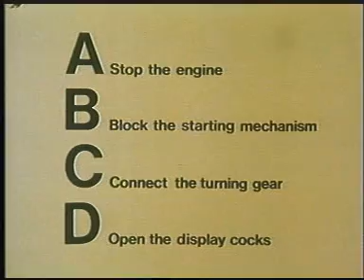AIR START VV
Large Marine Diesel Engines are started using high pressure compressed air. The air is admitted into the cylinder when the piston is just past TDC and continued until just before the exhaust valve opens. There is always more than one air start valve open: - a situation known as overlap. This ensures that the engine will start in any position. The opening of the main air start valves is controlled by a set of pilot valves located in the air start distributor, which in turn are timed to operate by a drive linked to the main camshaft. In the example shown, a small camshaft is used to control the opening and closing of the air start pilot valves.
The drawing shows the principle of operation of an air start system. Large air receivers are used to store the compressed air. The diagram shows the isolating valve open so air is being allowed as far as the automatic valve and the air start control valve.

When the engine is required to start, a low pressure air signal is sent to the air start control valve (which can also be hand operated in an emergency). The air pushes a piston down which opens the valve and allows high pressure air to flow to the pilot valve and the automatic valve operating pistons. The pilot valve is forced down onto the cam profile and the automatic valve opens and high pressure air is led to the main air start valves and the pilot valve. When the pilot valve cam follower is on the lowest point on the cam, air flows to the operating piston of the main air start valve for that particular cylinder, opening the valve and allowing high pressure air to flow into the cylinder.

When the pilot valve is lifted by the cam, the pilot valve vents and the main air start valve closes. When the start air signal is taken off the air start control valve, the system vents and the automatic valve shuts.

The animation below shows the sequence of operations.
An interlock blocking valve will operate, for instance if the turning gear is left in, and this will stop high pressure air from reaching the air start control valve and thus either the automatic valve or the pilot valve.

A slow turning valve is fitted. This will open instead of the main automatic valve if the engine has been stopped for more than 30 minutes during manoeuvering. It will only supply enough air to turn the engine over very slowly; This is a precaution in case a cylinder has had oil or water leak into it which would cause damage to the engine when starting. If the engine completes a full revolution on the slow turn, then the main automatic valve opens and the engine will start. (note: The operating system for the slow turning has been omitted for simplicity).

International Association of Classification Society rules state:

In order to protect starting air mains against explosion arising from improper functioning of starting valves, the following devices must be fitted:

An isolation non-return valve or equivalent at the starting air supply connection to each engine.

A bursting disc or flame arrester in way of the starting valve of each cylinder for direct reversing engines having a main starting manifold. OR

At the supply inlet to the starting air manifold for non-reversing engines

Devices under (ii) above may be omitted for engines having a bore not exceeding 230 mm.

The system may also be provided with a relief valve.